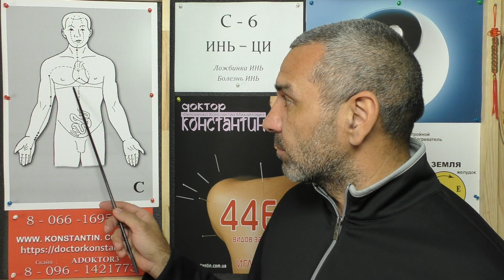Ощущение Полноты в Обл Груди. Помощь точками.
Диагностика 12-ти меридианов и точки Акупунктуры в помощь при Ощущение Сдавливания и Дискомфорта в Обл Груди и Грудной клетки. Видео-лекция Иглотерапевта Доктора Константина.